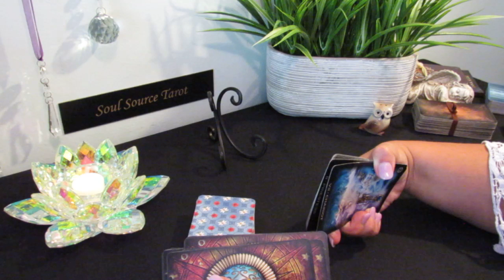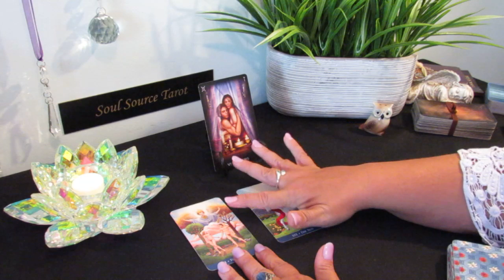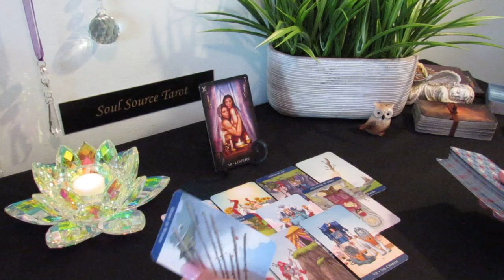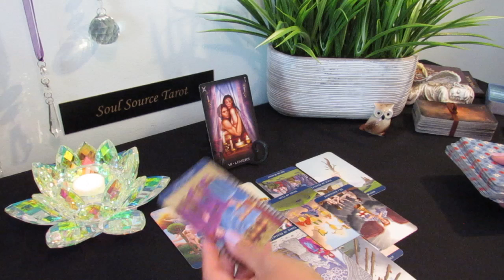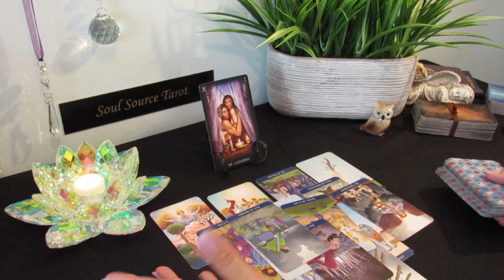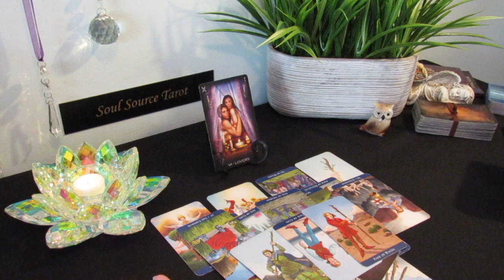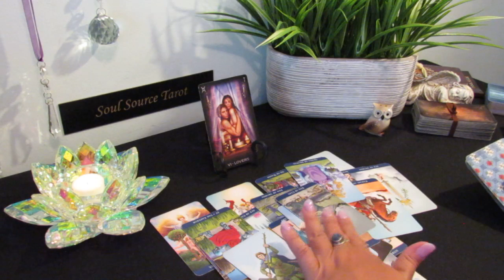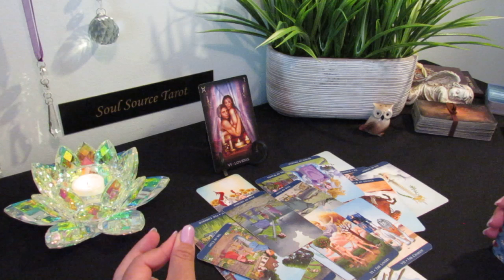Cancer..Totally Unexpected..THE CHOICE...Deep Bond....Weekly Forecast June 18-25